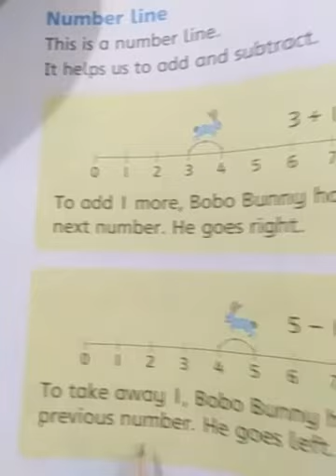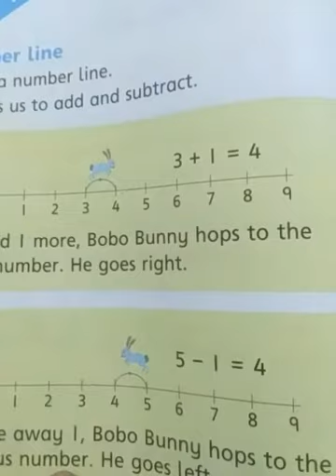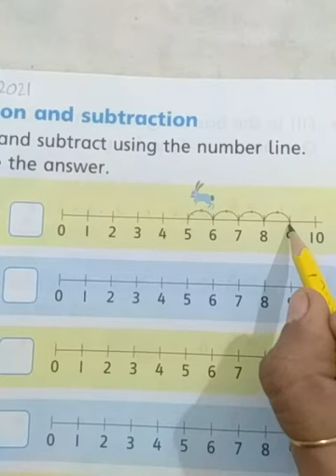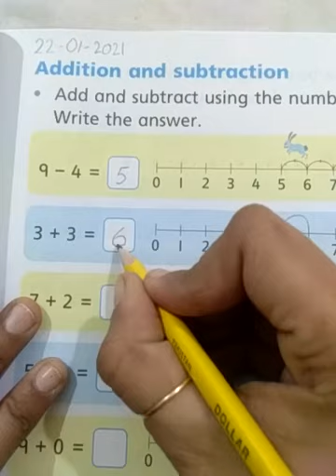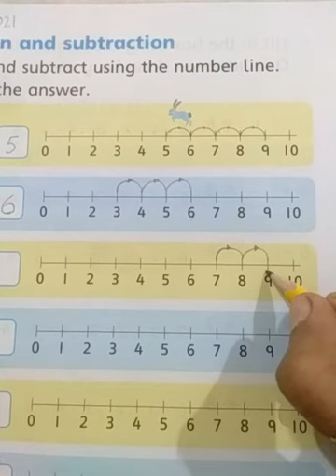Class Senior 22 Jan L2